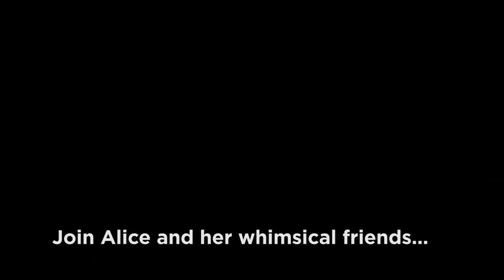Alice in Wonderland | Trailer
A musical adventure awaits with ALICE IN WONDERLAND, the fantastical tale that's holiday fun for everyone, Nov. 28-Dec. 30.